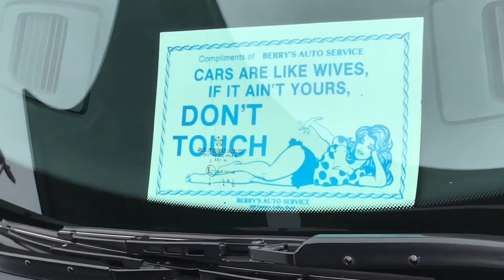Birmingham Cars & Coffee 8/26/2017 / With Leave outs. ✔️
Video of Birmingham Cars and Coffee held at Hoover tactical in Hoover Alabama with leave outs at the end.